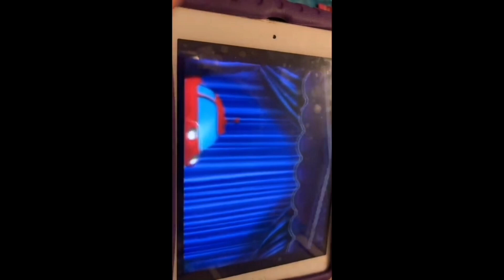Every Little Einsteins Silly Surprise in S2 French